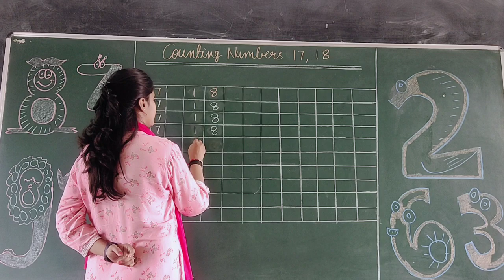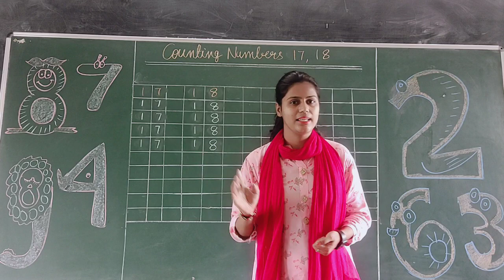Nursery Maths 17 ,18 oral